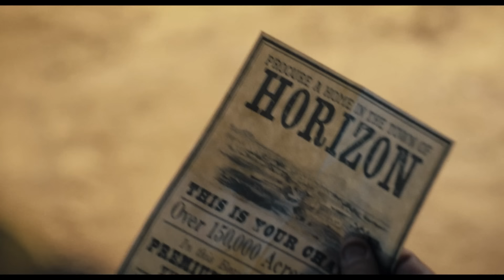HORIZON: AN AMERICAN SAGA Trailer 2 (2024) Kevin Costner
HORIZON: AN AMERICAN SAGA Trailer 2 (2024) Kevin Costner, Sienna Miller